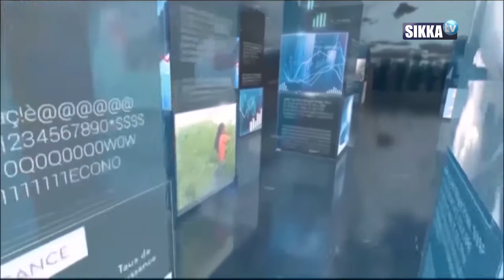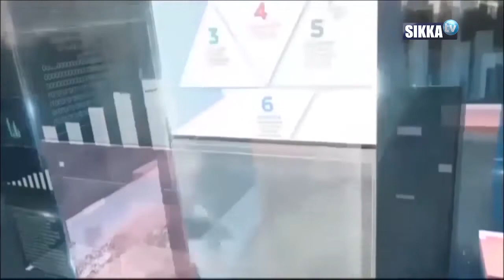JT ECO/SIKKA/07 05 2021